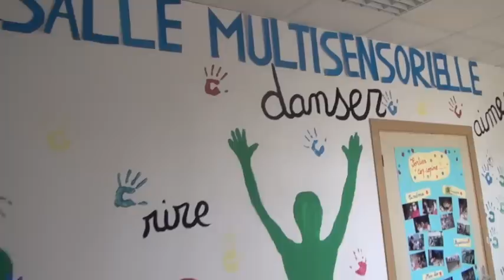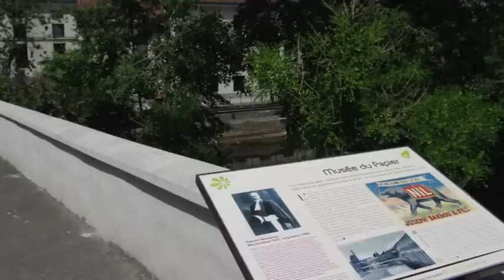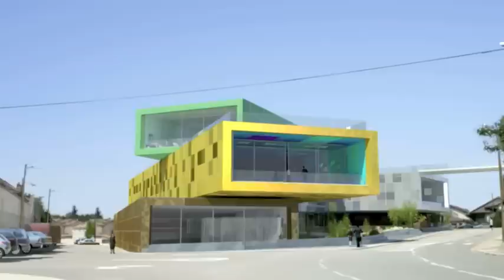Bienvenue à Angoulême